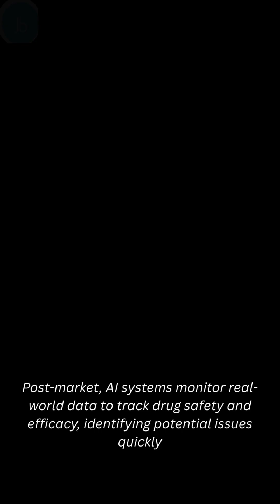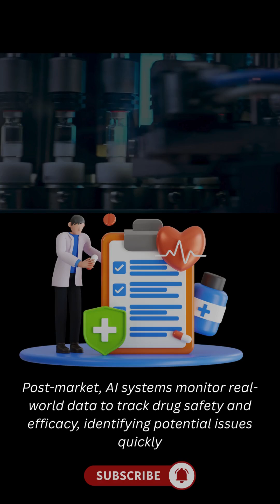Role of Artificial intelligence (AI) and machine learning (ML) in modern pharmaceutics